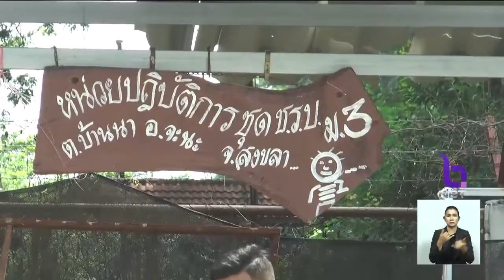รู้เบาะแสคนร้ายก่อเหตุระเบิด อ.จะนะ จ.สงขลา แล้ว 'ผบ.ตร.'เชื่อระเบิดหวังผล ไม่ใช่สร้างสถานการณ์